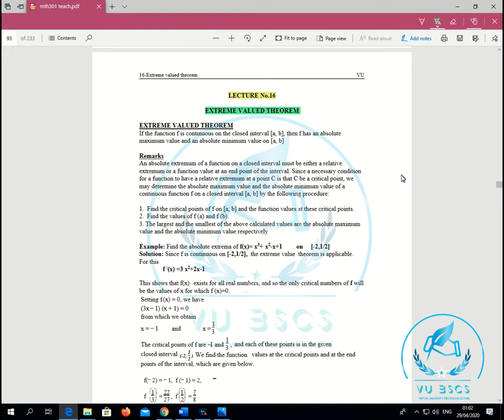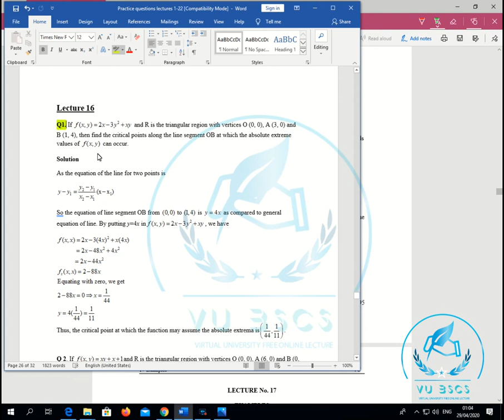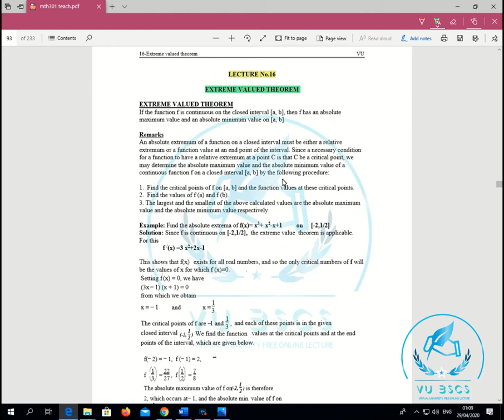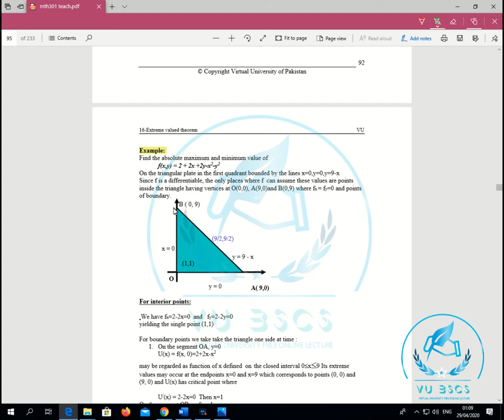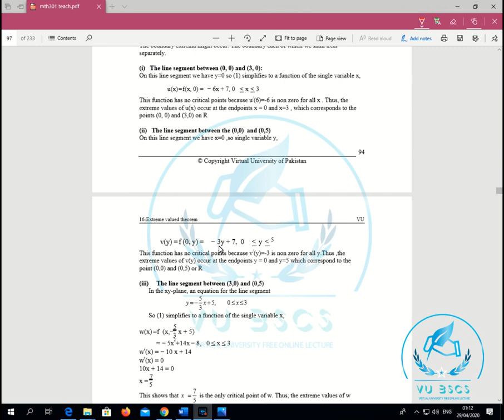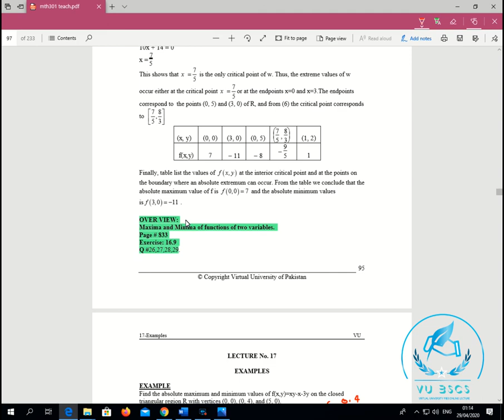MTH301(Lecture No 16)(Extreme Valued Theorm) Short Lecture || By Vu BsCs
MTH301_Short Lecture
BY
(VU BsCs)

Allahhafiz! :)